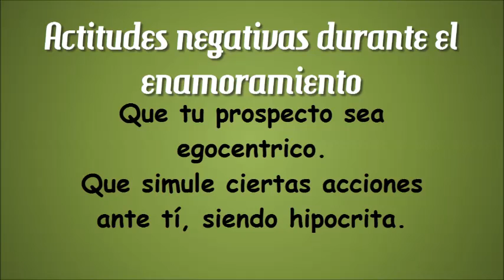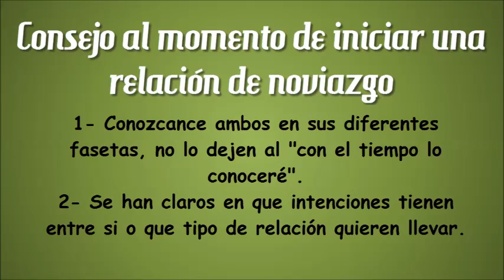Micrófono Abierto | Experiencias durante el pre-noviazgo y noviazgo | Parte 1 de 2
Continua escuchan Micrófono Abierto YUCATÁN con el tema "El Pre-Noviazgo"